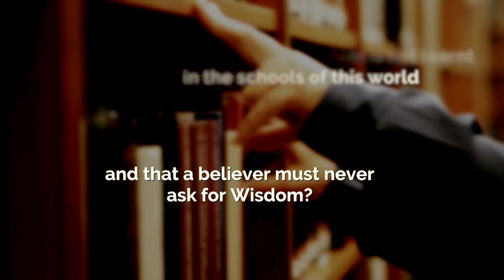WHAT EXISTED BEFORE GOD SPOKE IN GENESIS 1? || PASTOR OBED - THE GOD CONCEPT 6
The first introduction to God in the Christian Bible is in Genesis chapter 1. The very first verse of Genesis indicates God created the heaven and the earth. The age old question has been prior to this this work of creation, what was God doing and what was His essence. Come on this journey with Pastor Obed as he brings you time tested answers that will inspire your faith. God bless you!

for more details